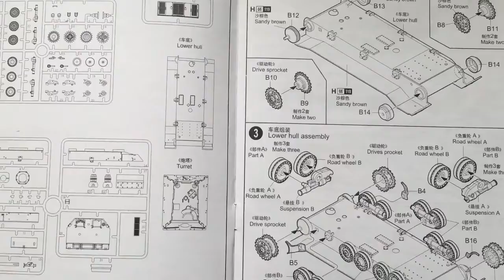Modell 1:72 - Sd. Kfz. 184 Elefant von Trumpeter